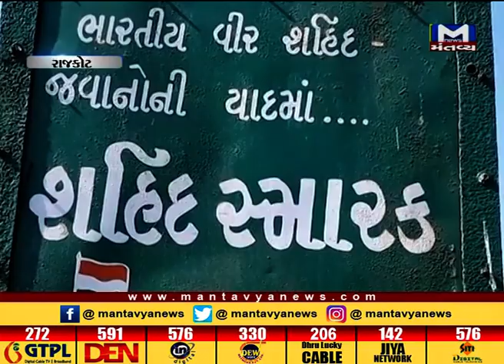Vadodara: A 13 yrs old boy has made a record in Shri DK Gaekwad Under-14 Two-Day Tournament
A 13 yrs old boy has made a record in Shri DK Gaekwad Under-14 Two-Day Tournament by making 556 runs in 2 days.